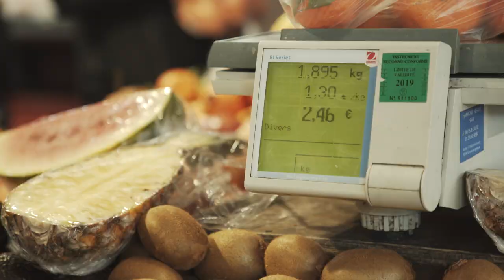Inauguration du nouveau marché de La Courneuve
Le nouveau Marché des Quatre-Routes est inauguré dimanche 17 mars 2019, dés 10h, place Claire-Lacombe !